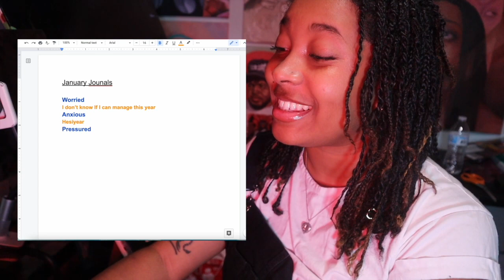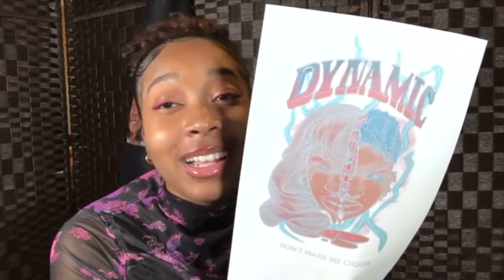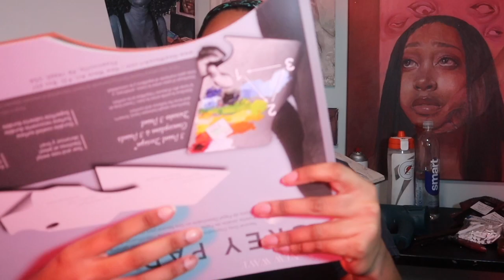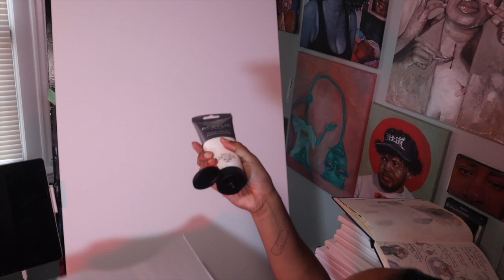How I Deal With Artist Kryptonite (Expectations) - Acrylic Painting - January Journals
What was your New Years Resolution??

-- I appreciate everyones support.
Even at your lowest, don't give up hope.
 2 Corinthians 1:3